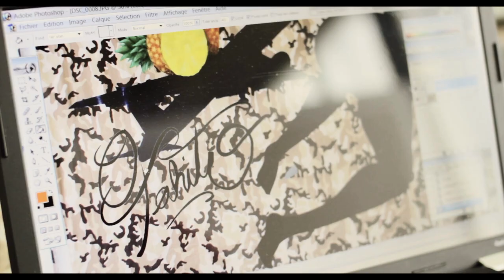LP Boivin - El Nuevo Exotismo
El Nuevo Exotismo is the latest series of paintings produced by (2014) LP Boivin.

Inspired by his many travels and his long term stay in Spain, Boivin made in this series different comments on the modern concept of exoticism.

This video, realized by Rodrigo Candel, presents a year in the making of the series in two diferent studios in Barcelona and the exhibition at La Escocesa where Boivin was in residency,